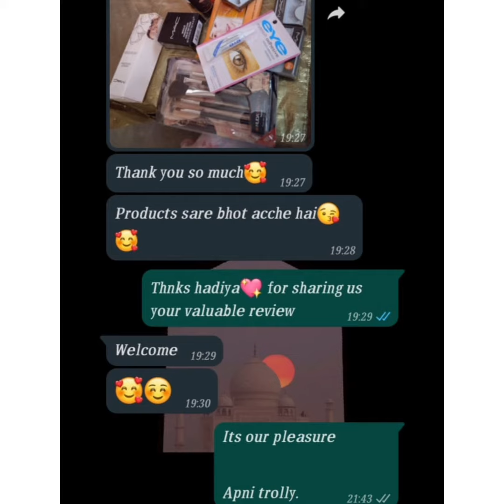Cosmetic Combo Review